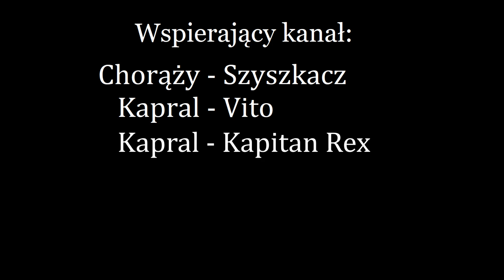[#98] Wielki powrót Amonga | Among Us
Garść informacji:
▶Twórca miniaturki - Acz